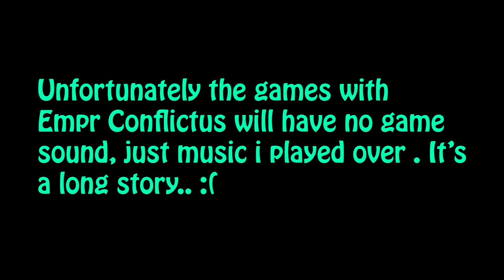The Fastest Water Bender Alive - Rain Gameplay [Ft. Empr Conflictus, OnlyOneAnt and Laudao] [MK11]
In this video i'd be playing as the Prince of Edenia Rain! i hope you brought your umbrellas 😂🌊☔. And also if u see an add in this vid it's probably because i used a song that ain't free my bad